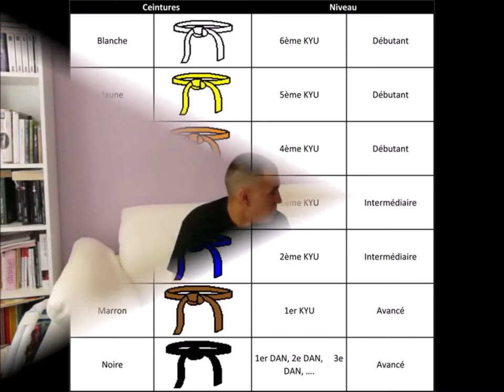LA PHILOSOPHIE DU KRAV MAGA INTERVIEW JEAN-YVES MAILLOT CEINTURE NOIRE DEUXIÈME DAN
Vous allez découvrir Jean-Yves Maillot et Daryus Bertola dans une interview, autour de la philosophie du krav maga . Après cette interview, cette discipline de self défense n'auras plus aucun secret pour vous ... Si vous avez d'autres questions sur le sujet, vous pouvez les laisser en commentaires, je me ferai un plaisir de répondre.